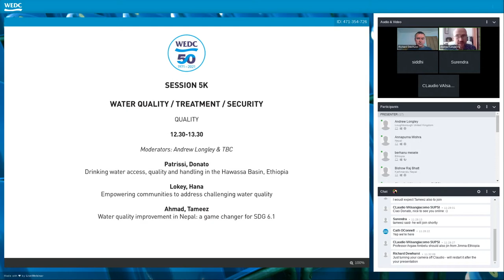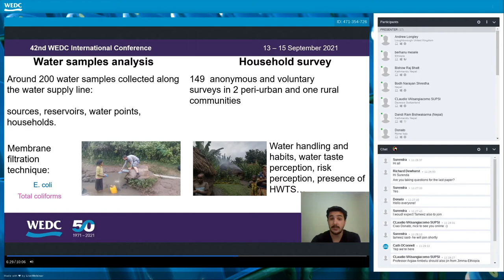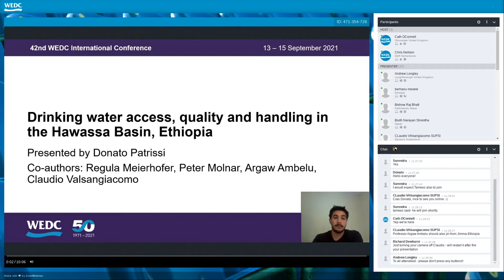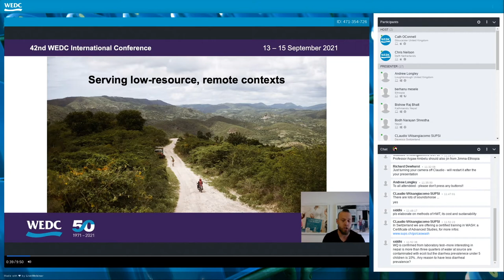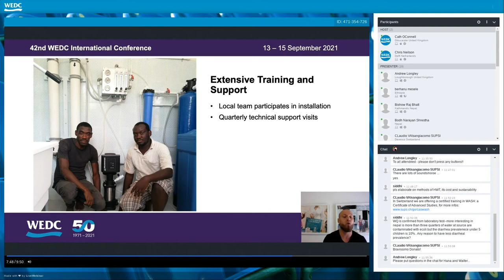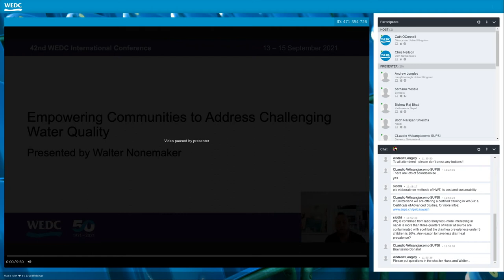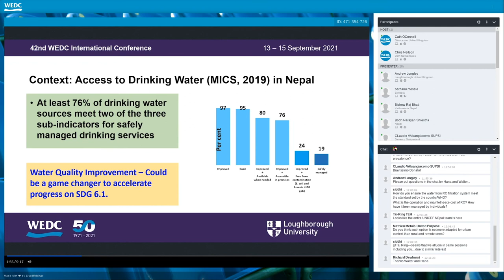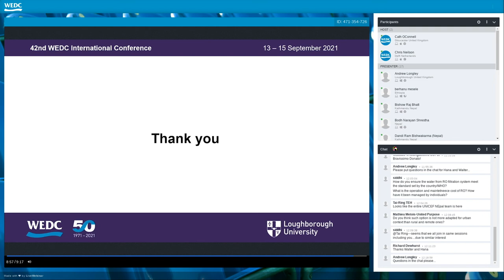WEDC 42: Themed Presentations, Session K5, Quality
WATER QUALITY / TREATMENT / SECURITY
Moderators: Andrew Longley & Richard Dewhurst
Patrissi, Donato - Drinking water access, quality and handling in the Hawassa Basin, Ethiopia
Lokey, Hana - Empowering communities to address challenging water quality
Ahmad, Tameez - Water quality improvement in Nepal: a game changer for SDG 6.1